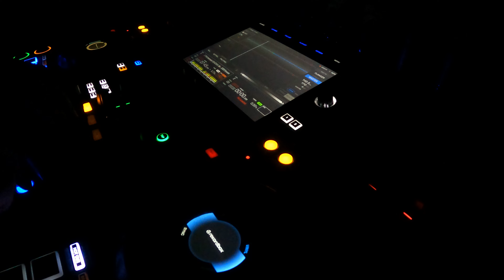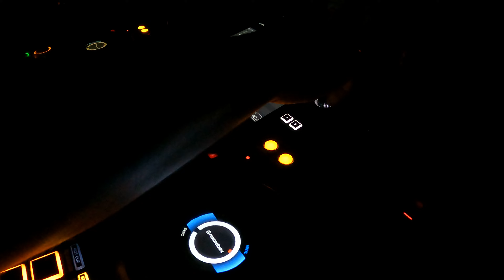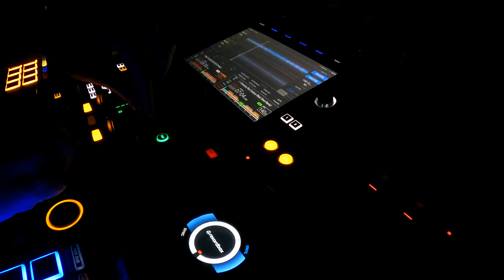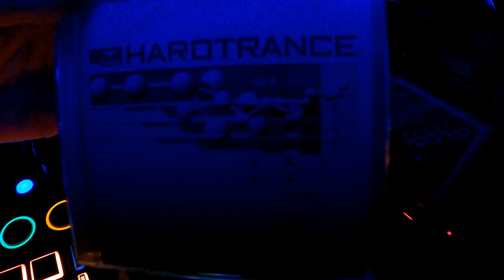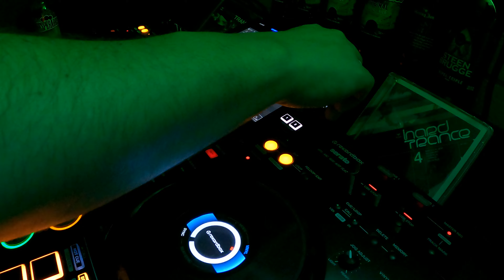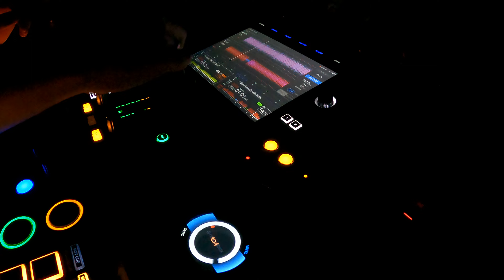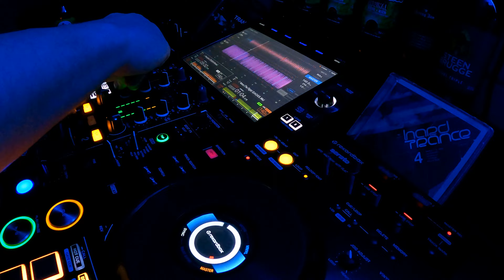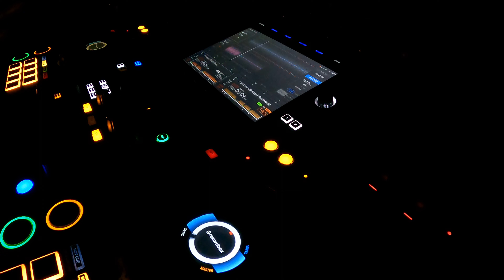SWISS HARDTRANCE | MIX 001 | 06-06-2023 | 4K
Only Hard Trance and / or Co-producers from Switzerland. Enjoy! 🎵 🎵 🎵

Tracklist:
[0:00:00] 01. Dave Joy - First Impression (S.H.O.K.K. Remix 2009 Remaster) [2009] [Switzerland]
[0:07:14] 02. DJ Centaury & Wavetraxx - Lazarus 2020 (Wavetraxx Extended Club Mix) [2020] [UK]
[0:10:59] 03. DJ Spoke - Ignition (S.H.O.K.K. Remix) [2002] [UK]
[0:16:38] 04. Mac Zimms - L'Annonce Des Couleurs (Basic Dawn Remix) [2003] [Switzerland]
[0:21:44] 05. Cosmic Gate - Back To Earth (S.H.O.K.K Remix) [2002]
[0:27:39] 06. Dave 202 - The Klammt [2002] [Germany]
[0:32:08] 07. Marc Dawn - Expander (Flutlicht Remix) [2002] [Germany]
[0:37:56] 08. P.H.A.T.T - Damage Control (S.H.O.K.K. Remix) [2008] [UK]
[0:43:25] 09. Basic Dawn - Pure Thrust (Dave Joy & Chris SX Remix) [2019] [Switzerland]
[0:49:38] 10. Dave 202 - Global Trance (Jesselyn Remix) [2005] [Netherlands]
[0:55:12] 11. Geilomatic's - Geilomat (S.H.O.K.K. Remix) [2003] [Switzerland]
[1:00:34] 12. Flutlicht - Icarus (The Flight) (S.H.O.K.K. Mix) [2001] [Spain]
[1:06:58] 13. The Mystery - Devotion (Flutlicht Remix) [2004] [Switzerland]
[1:11:19] 14. S.H.O.K.K. - Isn't It All A Little Strange (Flutlicht Mix) [2001] [Germany]

DJ Equipment: Pioneer XDJ-RX3
Headphone: Pioneer DJ HDJ-X10 (Black)
Monitor speakers: Adam T5V
Camera: GoPro Hero9 Black